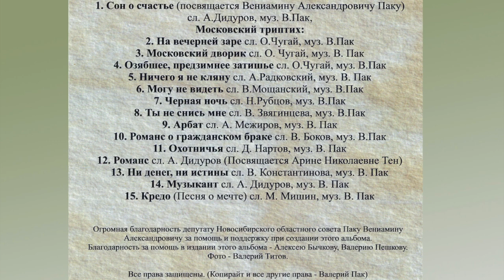"Романс о гражданском браке" ст. В.Боков, муз. В. Пак. Поёт Заслуженный артист России Валерий Пак.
"Романс о гражданском браке" стихи Виктор Боков, музыка  Валерий Пак.
Поёт Заслуженный артист России Валерий Пак.
Друзья!
Поначалу романс на стихи Виктора Бокова я назвал «Романс о гражданском браке» и спокойно и с удовольствием пел его в концертах. Но однажды, в старом ещё «Гнезде глухаря», ко мне подошёл крестник В.Бокова и рассказал реальную историю создания этих пронзительных стихов.
В 1942 году Боков был осуждён по 58 статье и отправлен в ГУЛАГ.
В 1956 году пришёл к бывшей жене, чтобы повидать своих сыновей. Они были в школе, где он с ними и увиделся. Когда эта встреча закончилась, учительница сыновей поинтересовалась у него, о чем-то догадавшись, есть ли у него ночлег. Убедившись в его бедственном положении, предложила остановиться у неё.
Так, Виктор Боков встретил свою новую жену, с которой счастливо прожил до конца своих дней.
Они долго не расписывались, так как он боялся, что возможные репрессии против него, могут затронуть и её. Об этом, собственно, и эти стихи.
После рассказа крестника В.Бокова я, естественно, стал петь и понимать этот романс по другому, но названия новому варианту романса я никак не мог придумать. Пока не попросил помощь зала на концерте. И новое название придумала поэтесса Зоя Суетина (Котова). Которая показала на своего супруга и заявила, что они были счастливы 17 лет в гражданском браке, а свадьба случилась два года назад.
Так и стал, уже окончательно, петься и называться этот романс на стихи Виктора Бокова - «Романс о счастье в гражданском браке».

- Не надо, не спеши на мне жениться!
-Так мне сказала, умница моя.-
Ведь это счастье может и разбиться
О грубые уступы бытия.

Ну, женимся, потянем честно лямку,
Убьём любви высокое чело
И заключим себя в такую рамку,
В которой даже предкам тяжело.

Давай мы будем два отдельных луга,
Два родника двух солнечных долин.
Пусть лучше нам недостаёт друг друга,
Чем мы друг другу вдруг надоедим.

Давай мы будем два сосновых бора,
стоящих в стороне от всех сует.
Чтоб два больших, серьёзных разговора
сливались в наш один большой дуэт.

Виктор Федорович Боков

CD диск "Мне снилась жизнь"  был издан при помощи и поддержке депутата Новосибирского областного совета Вениамина Александровича Пака, а также при помощи и поддержке Алексея Бычкова и Валерия Пешкова.
Огромная им всем благодарность и поклон!🌷🌷🌷 🙏🙏🙏
А сейчас профессионально и творчески  работали и готовили к публикации  CD диск "Мне снилась жизнь":
Мэри Аракелян - обработка фото и дизайн🌹🌹🌹
Максим Михайлов - фотосессия🌹🌹🌹
Алексей Широких - запись и обработка звука🌷🌷🌷
Наталья Ким          @NatashaKim      - режиссура и монтаж💐💐💐
Продолжение следует🙏🙏🙏😍😍😍